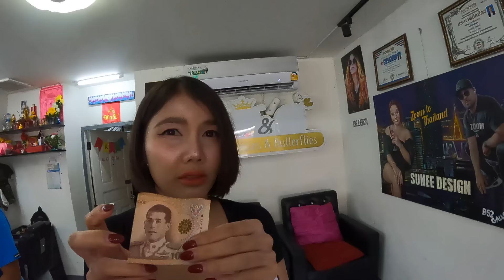Surprising Turn of Events: Pattaya Barbershop B*lls Shaving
tTday I visit  a barbershop in Pattaya  called Sunne design barbershop for a private hair shaving experience. Watch to see what happens!

Address:

62/11 m9 Nongprue, Bang Lamung District, Chon Buri 20150, Thailand

i have some uncut videos including this one on my fansly please check it out :